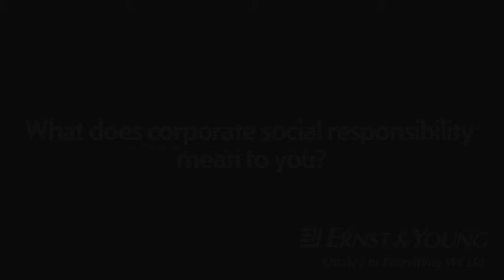Steve Matyas: What does corporate social responsibility mean to you?